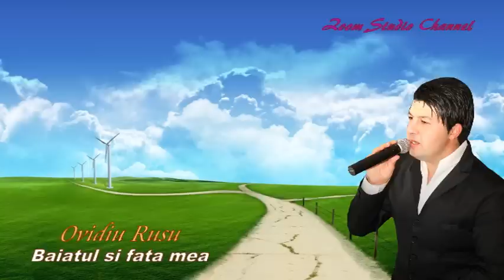OVIDIU RUSU - BAIATUL SI FATA MEA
Acesta este canalul oficial Ovidiu Rusu. Nu copia sau reposta videoclipul, dacă îți place adaugă-l la favorite! Toate dreprurile sunt rezervate. Flosirea neautorizată a videoclipurilor postate pe acest canal se pedepsește conform legii.